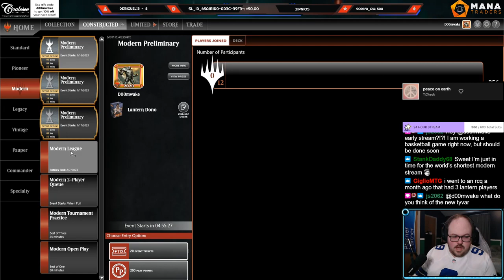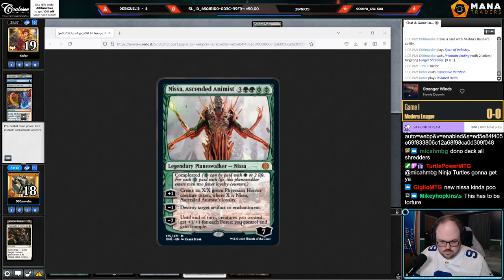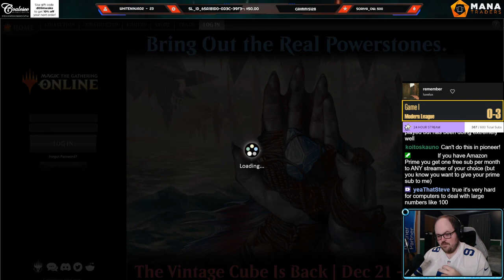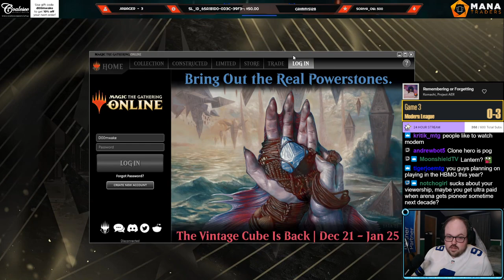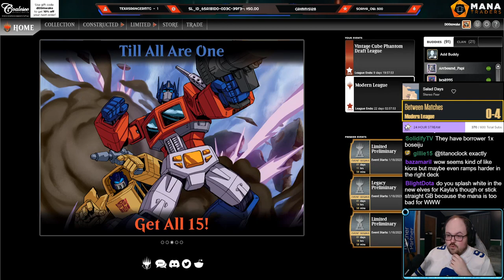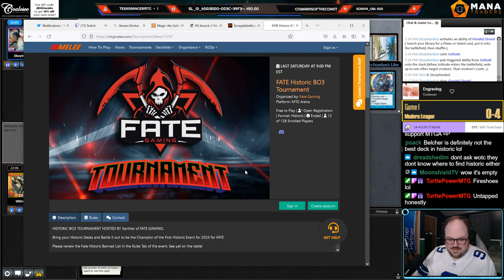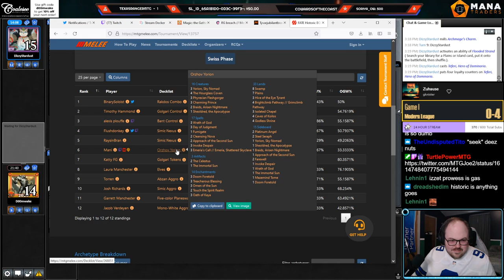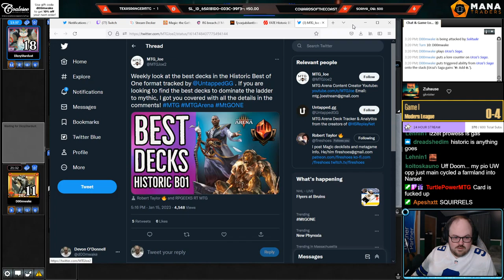Reliving the Good Old Days? | Lantern Dono Deck | Modern | MTGO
Match Timestamps:
0:00 Deck Tech
02:54 Round 1
24:13 Round 2
44:45 Round 3
50:56 Round 4
1:19:19 Round 5

Decklist:
LAND
1 Academy Ruins
3 Blooming Marsh
1 Boseiju, Who Endures
2 Concealed Courtyard
1 Forest
4 Glimmervoid
1 Inventors' Fair
4 Spire of Industry
1 Swamp
4 Urza's Saga

SORCERY
4 Ancient Stirrings
4 Inquisition of Kozilek
4 Prismatic Ending
3 Thoughtseize

ARTIFACT
4 Codex Shredder
4 Ensnaring Bridge
4 Lantern of Insight
3 Mishra's Bauble
1 Mishra's Research Desk
2 Pithing Needle
1 Pyxis of Pandemonium
1 Soul-Guide Lantern
1 Talisman of Hierarchy
1 The Underworld Cookbook

ENCHANTMENT
1 Underworld Breach

SIDEBOARD
1 Chalice of the Void
2 Fatal Push
1 Grafdigger's Cage
1 Kaya, Orzhov Usurper
1 Pithing Needle
1 Relic of Progenitus
1 Shadowspear
2 Spellskite
2 Surgical Extraction
1 The Stone Brain
2 Welding Jar